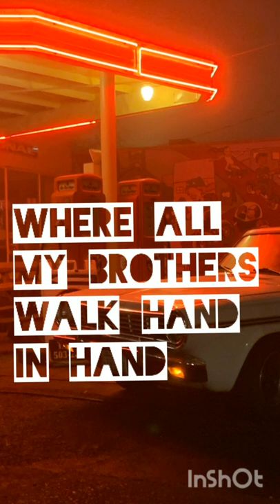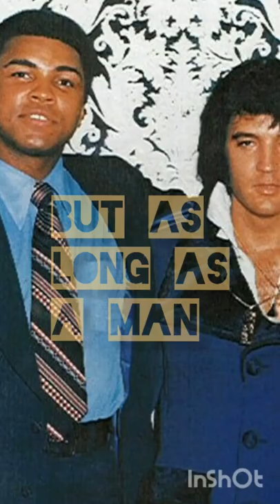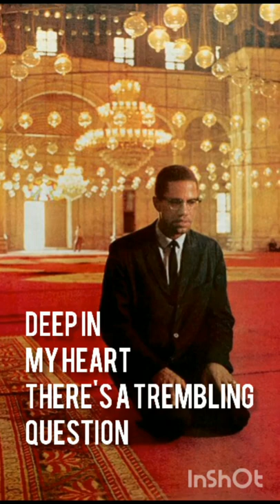if i can dream - maneskin(video lyric) original song by elvis presley fan made